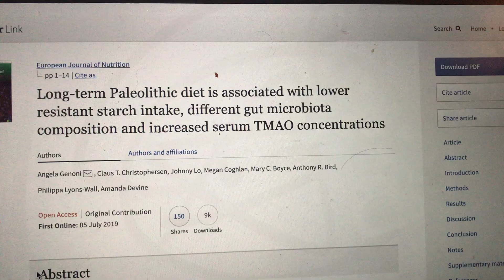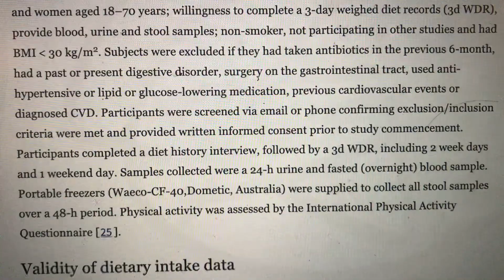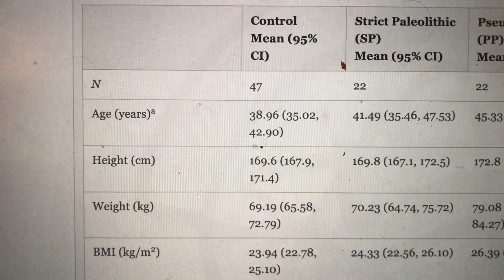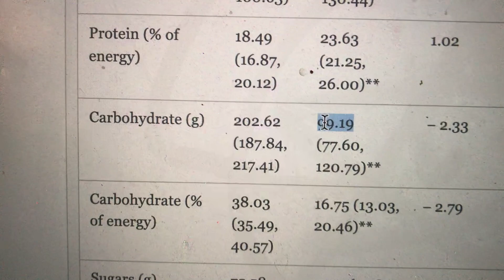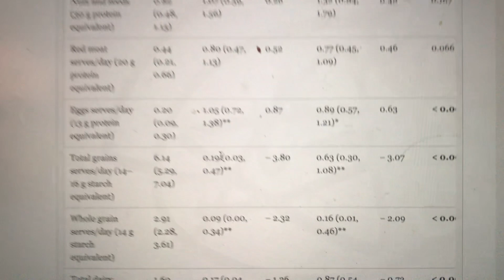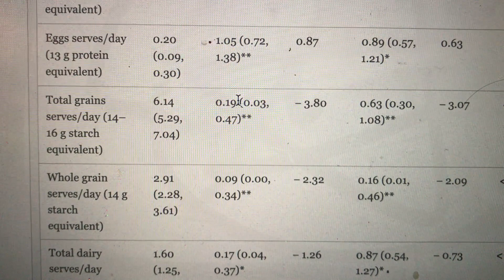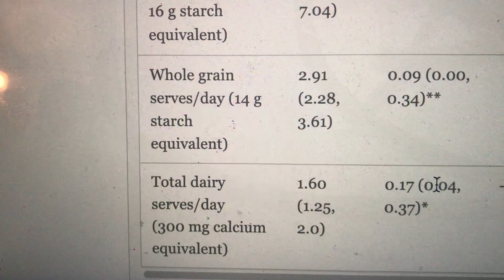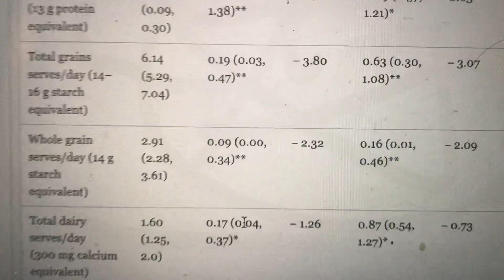பேலியோ +TMAO = மாரடைப்பு? ஆய்வுகள் சொல்வது என்ன?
பேலியோ எடுத்தால் ரெசிஸ்டன்ஸ் ஸ்டார்ச் நுகர்வு குறைந்து
பெரும்குடல் பாக்டிரியா (ப்ரோபயாடிக் பாக்டிரியா) கட்டுமானம் குலைந்து இன்சுலின் ரெசிஸ்டன்ஸ், டயபடிஸ், ஃபேட்டி லிவர் அதிகரித்து மாரடைப்பு வரும் என்கிறது ஒரு ஆய்வு.

உண்மை என்ன? விடியோவில் காண்க